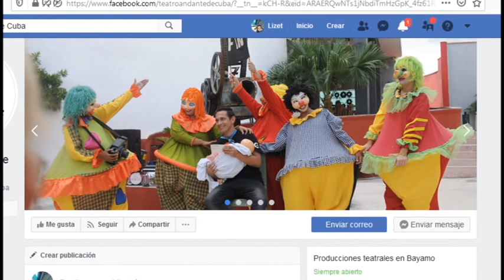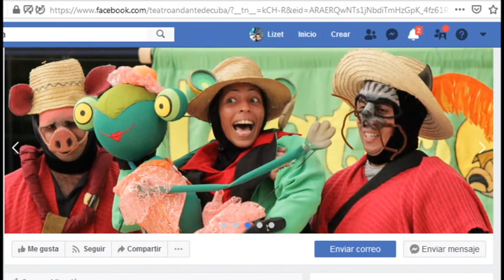Se ultiman detalles para celebración más importante del Teatro en Granma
Primavera Teatral es hoy el evento más importante que realiza Artes Escénicas Granma. La cita tiene lugar cada año y por segunda vez se desarrollará en las plataformas digitales teniendo en cuenta la actual situación epidemiológica.